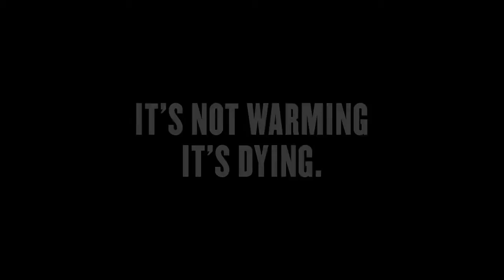Milton Glaser: It's Not Warming, It's Dying